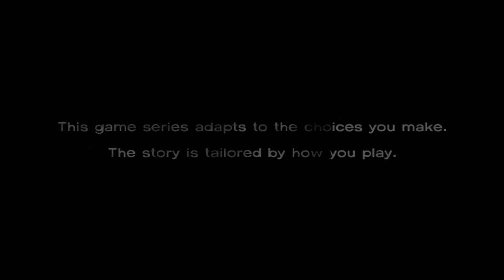The Walking Dead Gameplay Walkthrough: Ep. 1 w/Johnny - MOB OF WALKERS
I love the Walking Dead so naturally this game could not be avoided. Let's see how many friends and/or enemies I manage to make along the way.